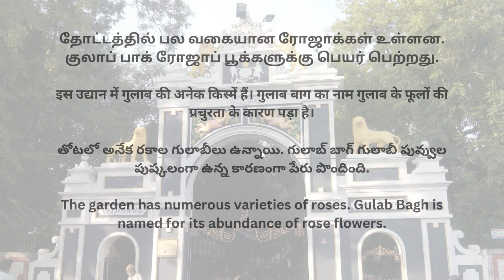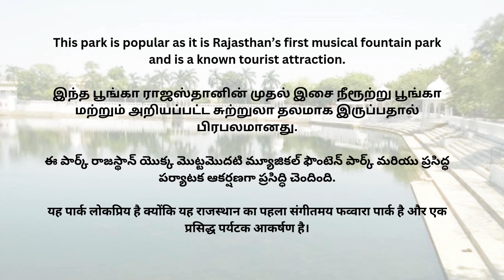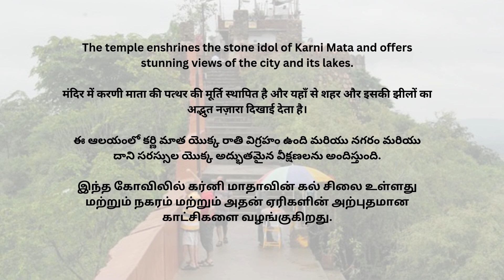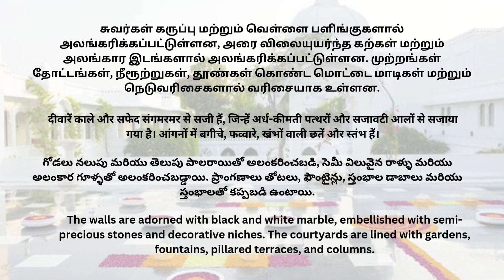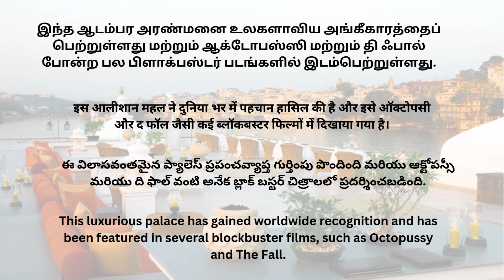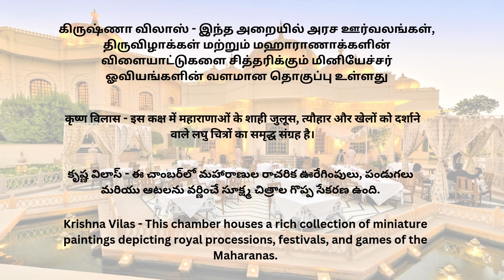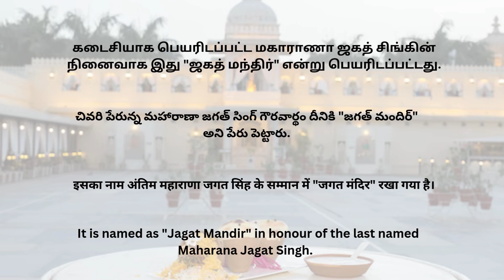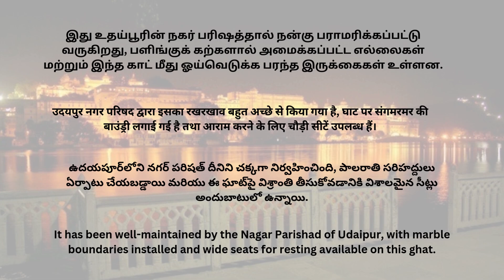Udaipur Part 1 | Sightseeing in Udaipur | Landmarks in the city of Lakes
Welcome to "The Noble Voyage,"
Sure, I'd be happy to help you plan a trip
your new go-to YouTube channel for all your travel needs.
We're committed to not only fueling your passion for travel but also equipping you with the knowledge to make every trip a journey of a lifetime. Safe travels, and see you on the road less traveled! 🌍✈️
If encountering new cultures, exploring breathtaking landscapes, and making each trip an unforgettable journey fuels your wanderlust, then you've found your tribe here with us. We're a community of passionate travelers, dedicated to discovering the globe's hidden gems and sharing insights that make every adventure extraordinary.

For tourpackages flightbooking &
Ph : 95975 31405 (WhatsApp Only)